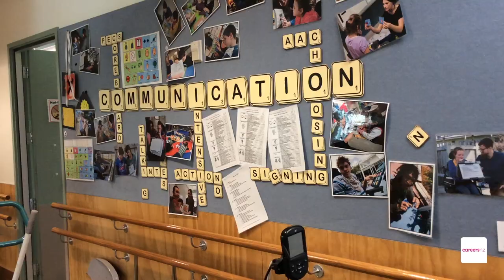Brynlea Collin Stone Speech Language Therapist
A day in the life of a speech language therapist